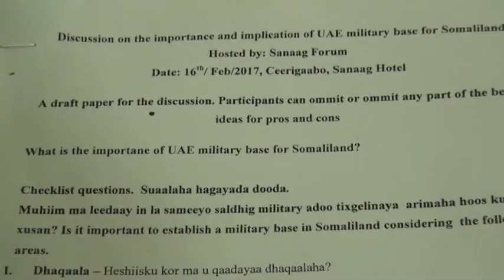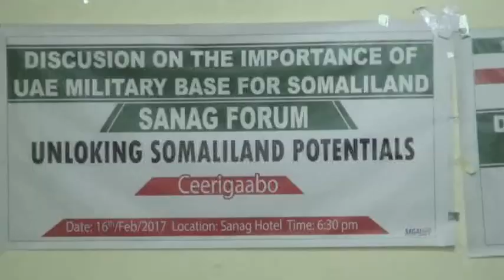Dood Cilmiyeed Ku Saabsan Faydada Saldhiga Imaaraadka Ee Berbera Laga Siiyay